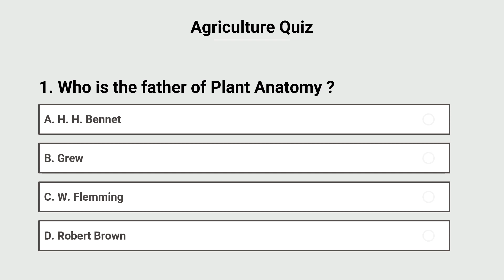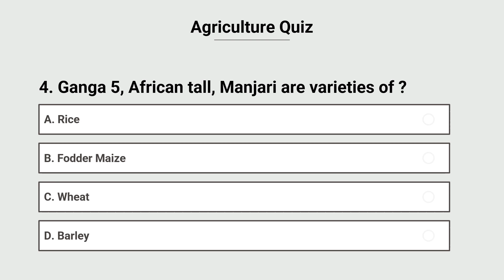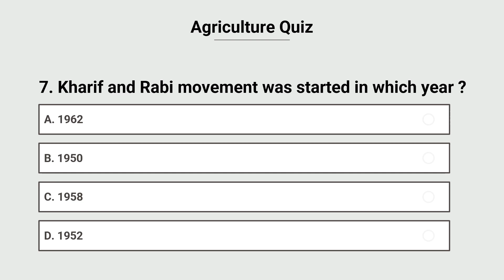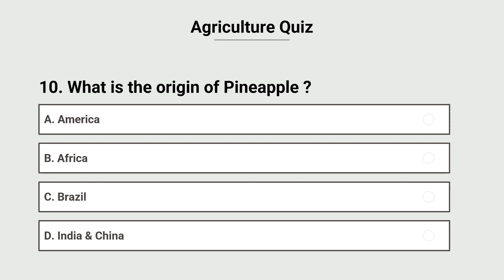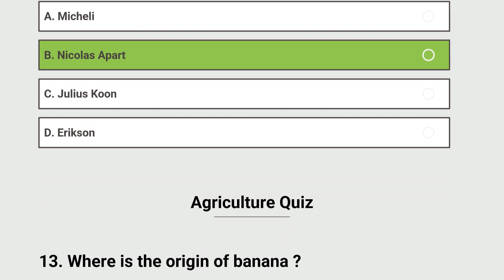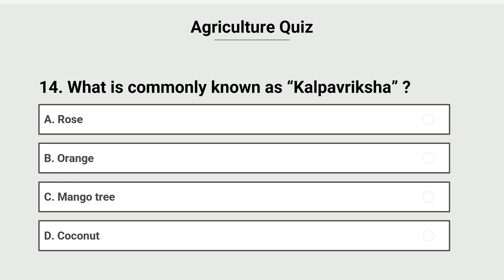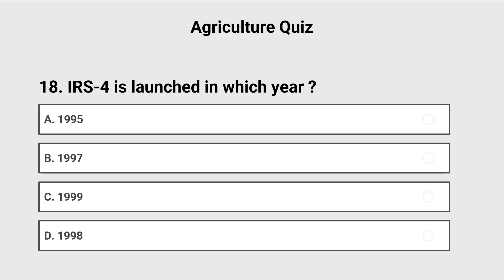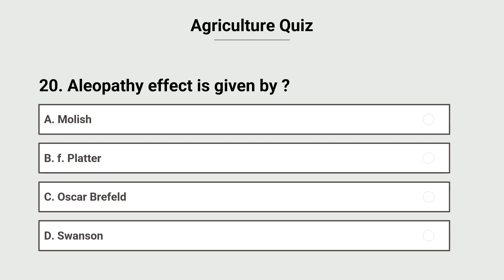Agriculture Mock test 3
This video contain quiz on agriculture,. This quiz contains 20 questions with answers. Time to attempt each question is 30 seconds.